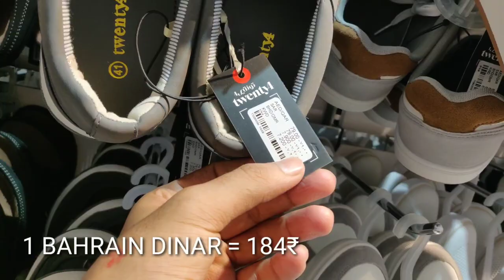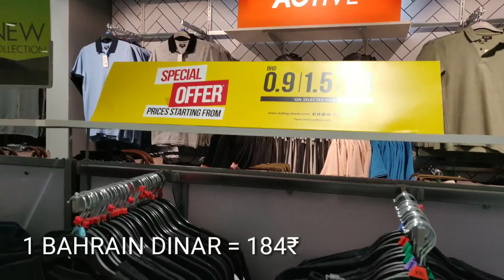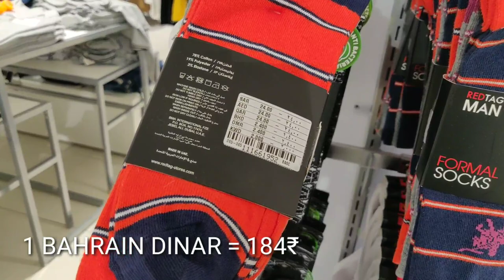HOW CHEAP IS BAHRAIN ? Shock lag jayegs🤫🤩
HEY GUYS
HOPE YOU ALL ARE GOOD HAVING A GREAT DAY
THIS IS SHORT VLOG OF BAHRAIN SO HOPE YOU GUYS LIKE THIS VLOG